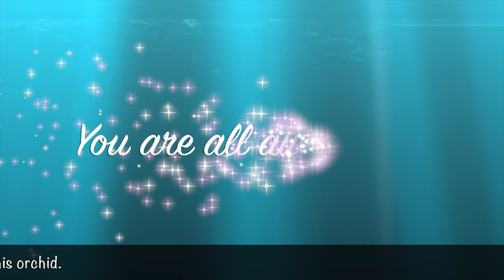Myrmecatavola Frances Fox UPDATE | Fusarium UPDATE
We have blooms!! My first FrancesFox is in bloom for the first time, my replacement Frances Fox is infected with Fusarium. As part of the CareCollab initiative, here is an update on both of them!
JOIN THE CARECOLLAB INITIATIVE:
Would you like to participate in this concept? Do you have an orchid that I grow, or someone else grows? Do you make videos? Thank you!
My environment:
Mediterranean climate, hot summers / mild winters
45% - 85% humidity, with regular airflow
Orchid growing supplies:
               Seramis, Akadama
                          150 Winter, RO Water and KelpMax only